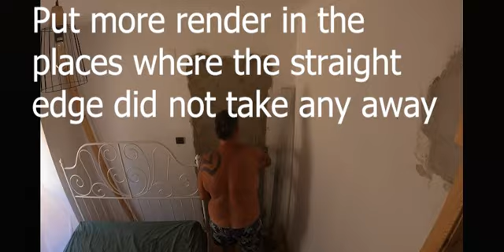BLOCKING DOORWAY UP AND MAKING SKIRTING BOARD ,PORTUGAL FARM HOUSE , HOMESTEAD , RUIN , RENOVATION.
BLOCKING DOORWAY, MAKING SHIRTING BOARD AND RENDERING DOORWAYS